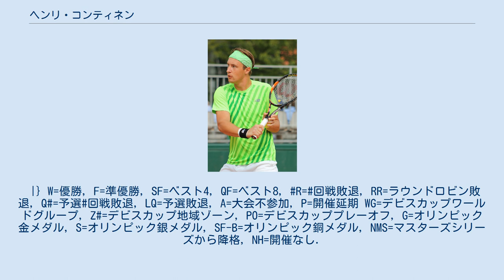ヘンリ・コンティネン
ヘンリ・コンティネン（Henri Kontinen、1990年6月19日 - ）は、フィンランドの男子プロテニス選手。
ヘルシンキ出身でエストニア・タリンに在住。
ダブルスで14勝を挙げている。
 2016年ウィンブルドン選手権混合ダブルス、2016年ATPワールドツアー・ファイナル男子ダブルス、2017年全豪オープン男子ダブルス優勝。
 2016年ウィンブルドン選手権混合ダブルスではヘザー・ワトソンと組み、3回戦で前年優勝のパエス/ヒンギス組に3-6, 6-3, 6-2で勝利するなど、決勝に進出。
決勝ではファラ/グレーネフェルト組に7-6(5), 6-4で勝利し、優勝を果たした。
男子ダブルスではジョン・ピアーズと組み、上海マスターズで準優勝、BNPパリバ・マスターズでは決勝で世界ランク1,2位のエルベール/マユを破り優勝。
ATPワールドツアー・ファイナルでもラウンドロビンを全勝で通過し、準決勝でブライアン兄弟を、決勝でクラーセン/ラム組を破って優勝を果たし、ダブルスの世界ランキングで個人7位、チーム4位で2016年を終えた。
 さらに2017年全豪オープン男子ダブルスでは同じくピアーズと組み決勝進出。
決勝でブライアン兄弟に7-5, 7-5で勝利し、グランドスラム男子ダブルス初優勝を果たす。